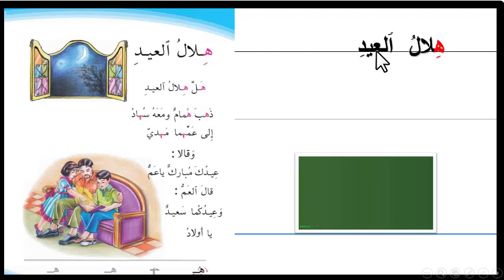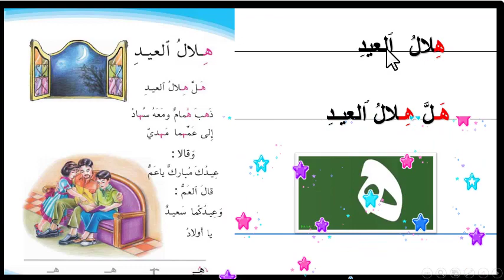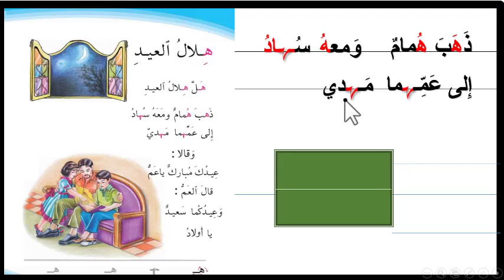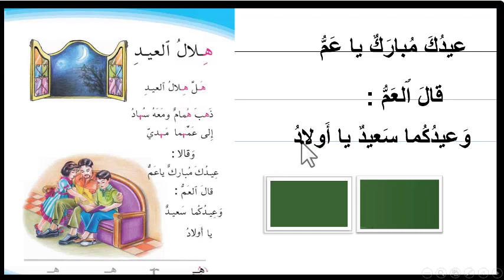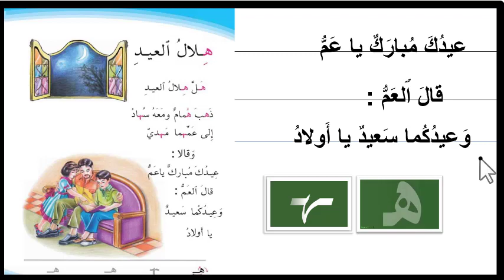درس هلال العيد والهاء الاولية / سلسلة القراءة المقطعية للصف الاول .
للمراجعة الصحيحة اثناء العطل في البيت .
دروس تعليمية من مدرسة ابن رشد الاهلية / عراق / ديوانية / حي الجزائر .